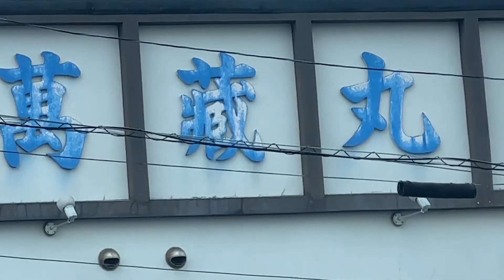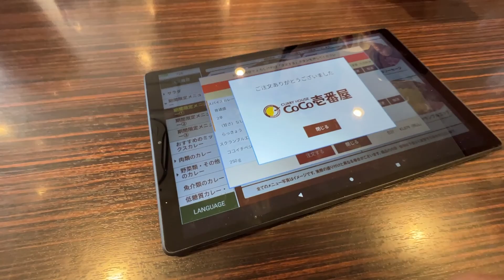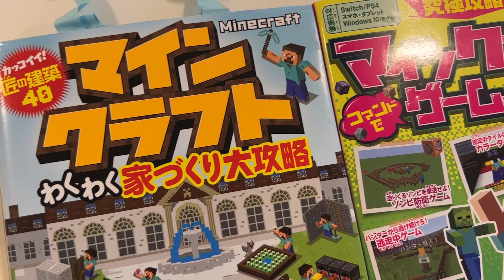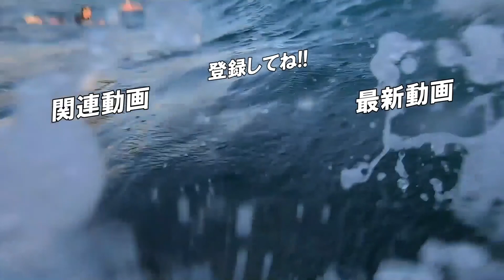仕事はかどる簡単3ステップ［後半はカレー曜日］vlog467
いままで誰にも教えてこなかったこと。
確実に捗る仕事の仕方を簡単3ステップで伝授したので、これをみて、雑雑したことをバンバン片付けちゃって！
そんでもって金曜日はカレー曜日だから、スパイシーカレーでも食べに行っちゃって〜。これまた旨し！
＊詳細は、vlog後半の「はじめてのCoCo壱」体験をお楽しみ下さい〜♪
・過去VLOG「プラごみだらけの海岸をマジでどうにかしたい！ vlog466」はこちらから
・過去VLOG「プログラミング教室【感激❗️】わが生徒たちが…LalalaKIDS茅ヶ崎 vlog456」はこちらから
・子供向けプログラミング学校「LalalaKIDS」もやってるよ